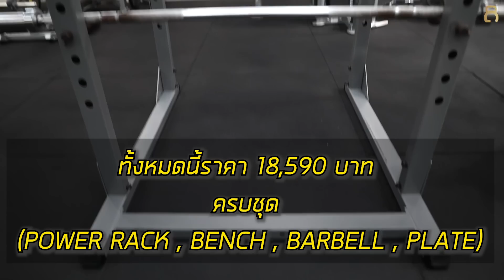Home Gym เครื่องเดียวสร้างกล้ามครบทุกมัด (เครื่องเดียวเอาอยู่ แนะนำ ) | FITDESIGN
Home Gym เครื่องเดียวเอาอยู้ สร้างกล้ามครบทุกมัด
หากใครที่คิดว่าจะซื้อเครื่องไว้ที่บ้านสักเครื่องในช่วงนี้ หรือ เก็บไว้ออกกำลังกายได้ในอนาคต

แนะนำเครื่องนี้เลยครับ “Power Rack”

สามารถบริหาร อก หลัง ไหล่ แขน ขา หน้าท้อง ครบในเครื่องเดียวจริงๆ

ราคาไม่แพงด้วย เพียงแค่ 18590 บาท ครบชุด
ในชุดมี
1.Power Rack
2.Bench
3.Barbell Olympic 2”
4.Plate 40 kg

ปล.คลิปไม่มี Sponsor ซื้อใช้เองนะครับ ของดีบอกต่อ

สามารถติดตามฮัททางช่องทางต่างๆตามนี้ได้เลยนะครับ
📱Instragram : Hutchiew , Fitdesign

🆔LINE: @fitdesignfitness